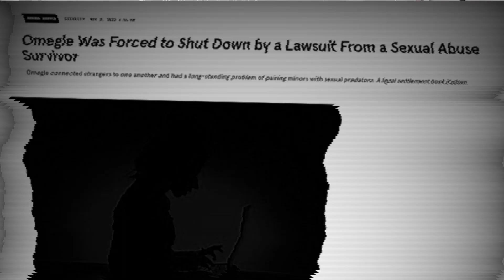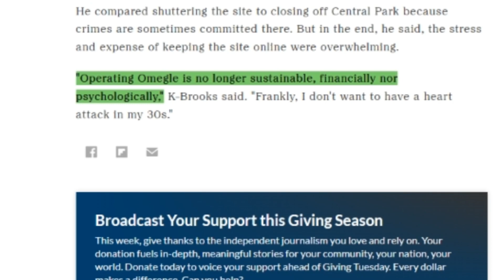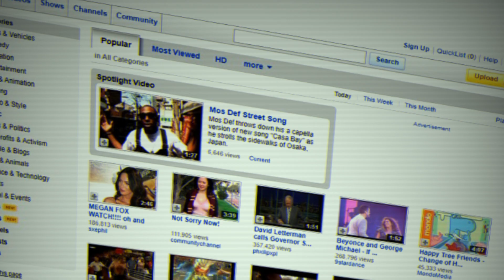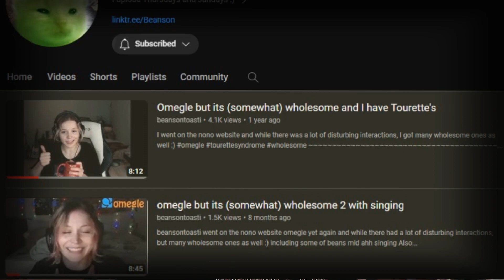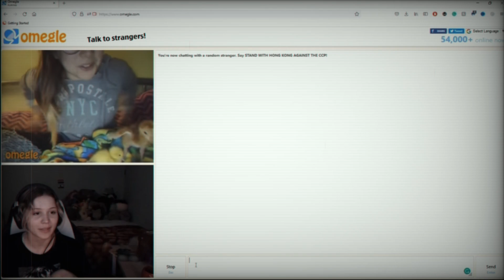Omegle died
beansontoasti becomes moistcritikal briefly to discuss the recent internet news armageddon: Omegle being cancelled rip

Omegle is Shutdown Omegle is Gone Omegle is dead internet News